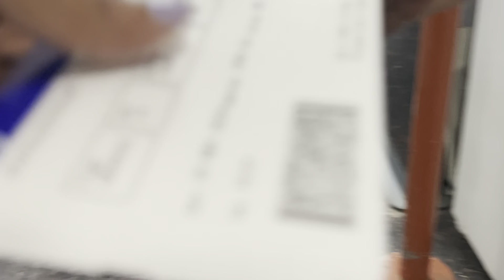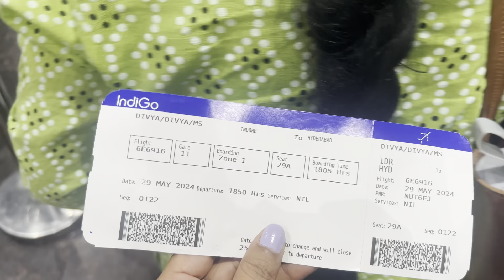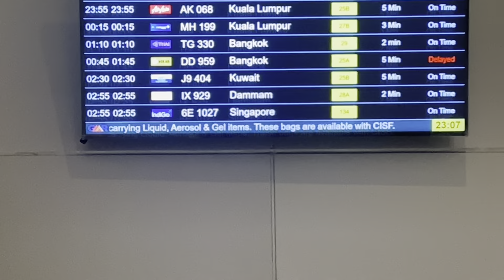Singapore i am coming🥹 My 2nd international trip begin with family☺️Divya